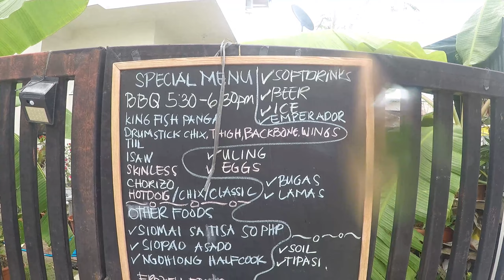Minglanilla 2T Boyz ~ food trip